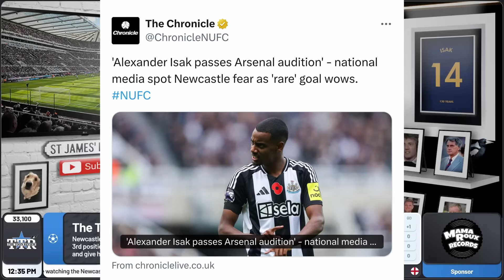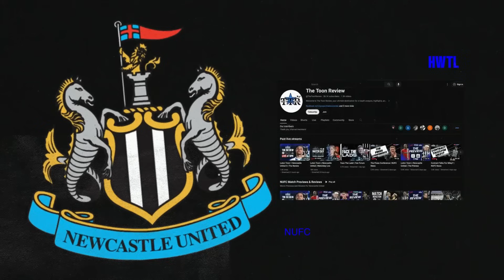Is It Time For Newcastle United Fans To Lay Off Eddie Howe?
In this in-depth Toon Review, we tackle the burning question on every Newcastle United fan's mind: Is it time for fans to lay off Eddie Howe? With Newcastle's form under scrutiny, we explore the complexities surrounding Howe’s tenure. From his tactical choices and squad management to the highs and lows of the current season, we analyse whether the criticism aimed at the gaffer is justified or if fans need to show more patience.

We’ll review key moments from recent matches, player performances, and the impact of injuries and transfers. Plus, we’ll consider how expectations have shifted since Howe took charge and what the future might hold for both him and the club.

Whether you’re firmly behind Eddie Howe or questioning his approach, this video aims to provide a balanced perspective on the current state of Newcastle United. Let’s get into it!

Don’t forget to share your thoughts in the comments, give this video a thumbs up if you enjoyed it, and subscribe to the channel for more detailed analysis, match reviews, and all things Toon!